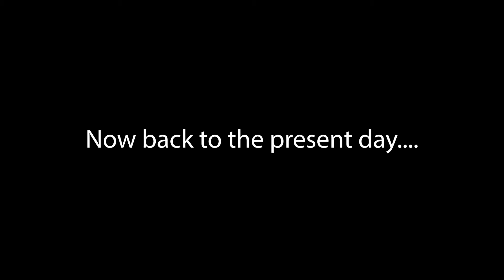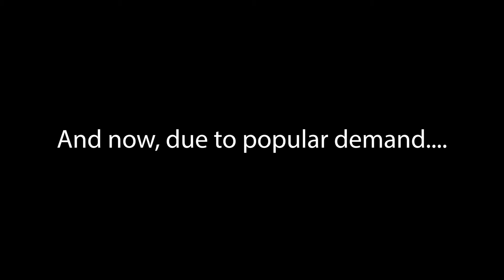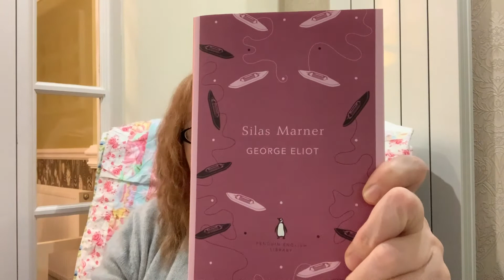November 18th Vlog... Bits & Bobs & Books!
A bit of a mish-mash today, including a piece I recorded yesterday and forgot to add in!!

I also spend about 20 minutes after the actual "vlog" bit talking about some of my favourite (and not so favourite) classic literature reads, so if you're interested in books, then I'd grab a cup of tea/coffee and join me in my Jackanory Chair. 😊